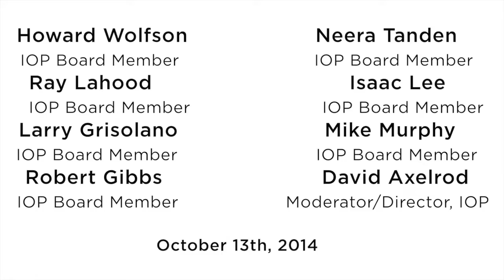IOP Inside the 2014 Midterm Elections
Which party will reign supreme on Capitol Hill? That's the question central to the 2014 midterm elections. Republicans are fighting to maintain a majority in the .